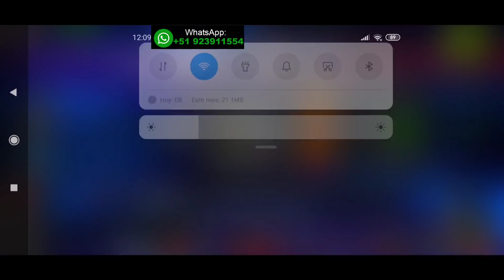EL DARKHAWK MÁS DIFÍCIL DE MCOC en 1 ROUND con NICK FURY! - ACT 6.4.3 BOSS ONE SHOT